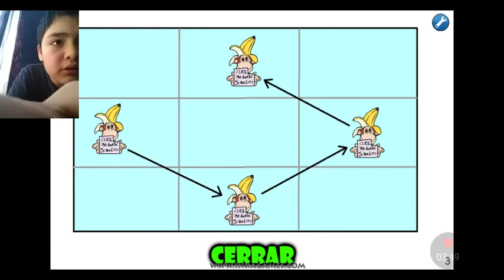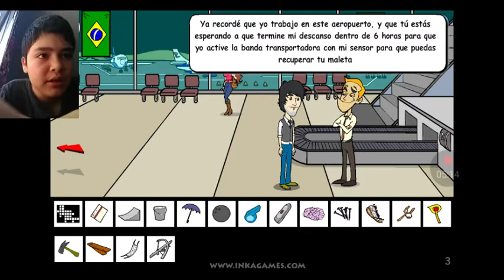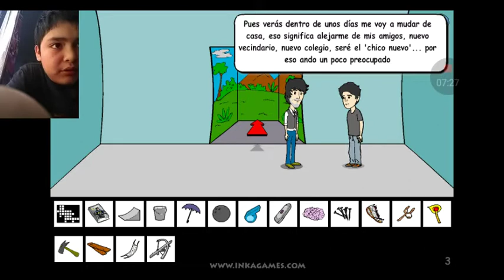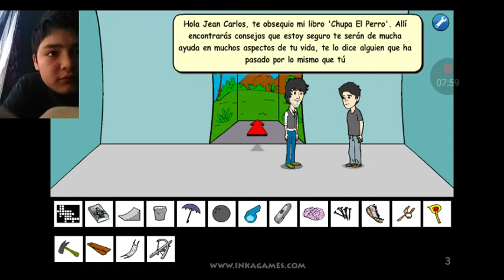German Saw Game parte 2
Mis redes 😃 😁